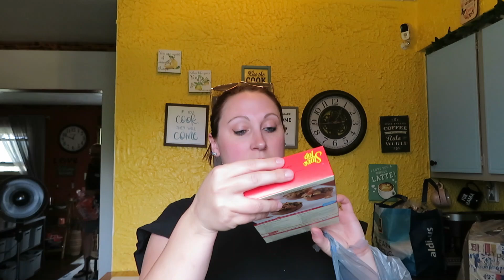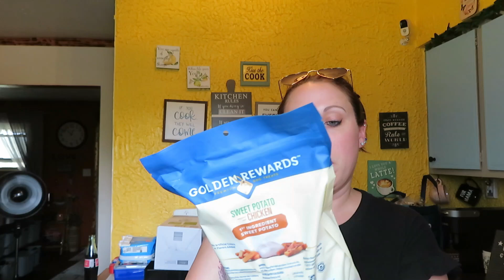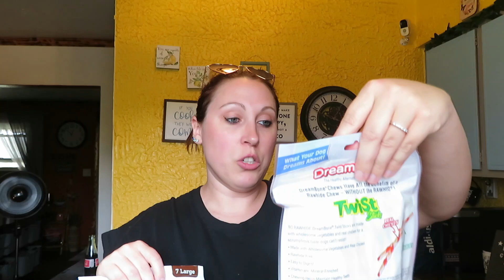WALMART HAUL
I am Apryl and this place is where I come to be myself and create. This channel is all about fun, exploring, adventure, making memories, my passions and hobbies, and chronicling my life's escapades in the form of daily vlogging.

xoxoxo
-Apryl